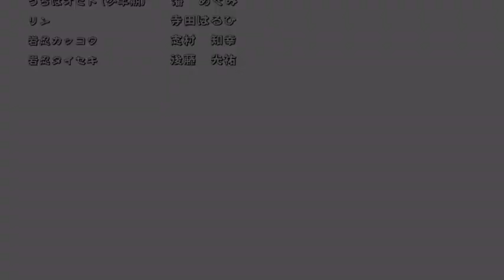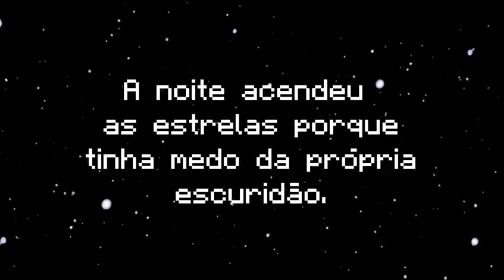Ainda lembra desse cara?????(otada)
Todas as imagens são marcas registradas dos seus respectivos donos. Este vídeo não tem o objetivo de distorce o conteúdo da obra,mas sim de expandi-lo

Se você for o dono do canal que apareceu no video e quer que retire o vídeo
Entre em contato comigo pelo Gmail